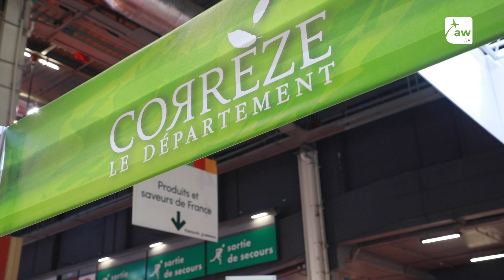La Ferme de Pimael en direct du Salon de l’Agriculture de Paris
Rencontre dans le pavillon 3 du Salon de l’Agriculture de Paris avec Nathalie Carrère qui présente la Ferme Pimael. Située en Corrèze, à Saint-Sornin-Lavolps, elle est installée depuis six ans. Avec son mari et sa fille, ils élèvent des brebis, fabriquent des yaourts et des sirops avec les plantes qui poussent dans leur jardin. C’est la première fois que la Ferme de Pimael tient un stand au Salon International de Paris. Et les impressions de Nathalie sont bonnes.